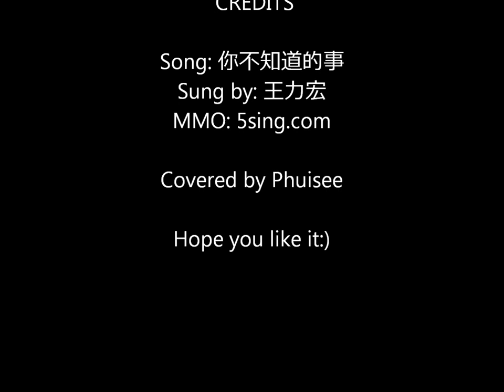你不知道的事 - 王力宏 (Phuisee Cover)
I've been listening to a lot of Leehom songs lately, so I tried covering one of his songs. I'm sorry I had ruined it.